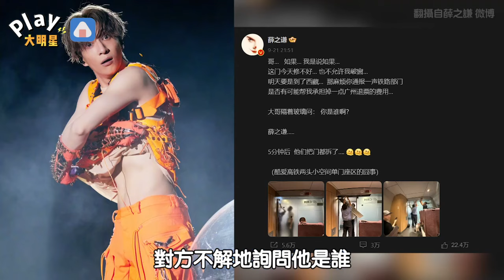薛之謙趕演唱會搭高鐵又遇意外！ 要求「承擔退票費用」工作人員竟然秒拆門